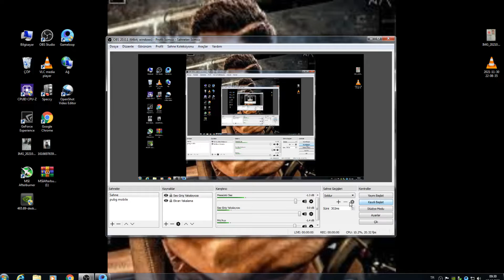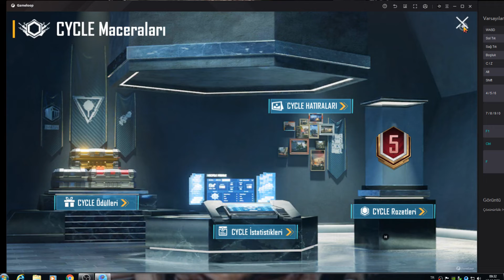PuBg MoBiLe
KaYkAY NASıL AlIyOZ Ve  NeReYE GeLiYoR